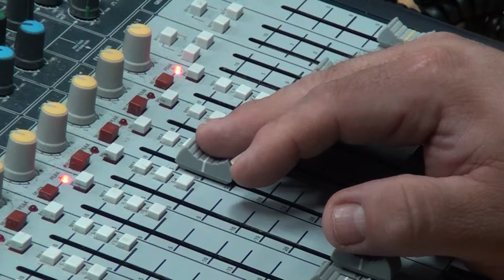TIEMPO DE RADIO | 14x03 | ALES prepara un desayuno y paseo solidario en Mogón